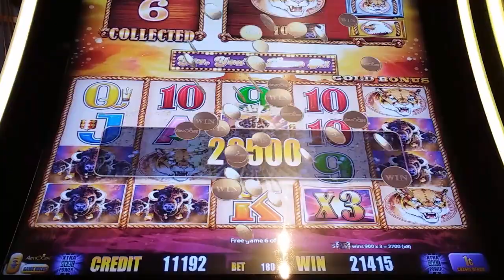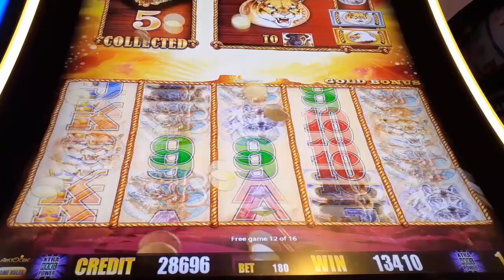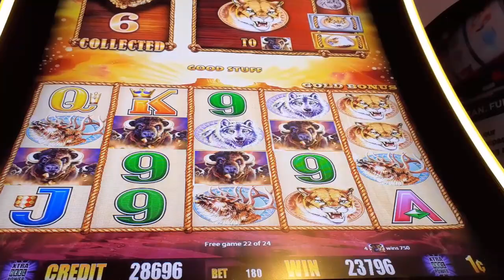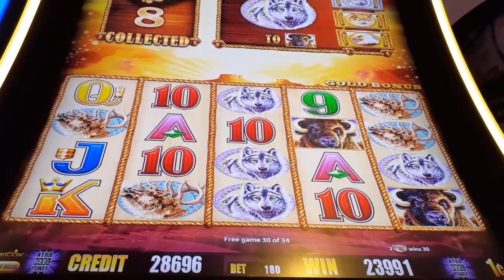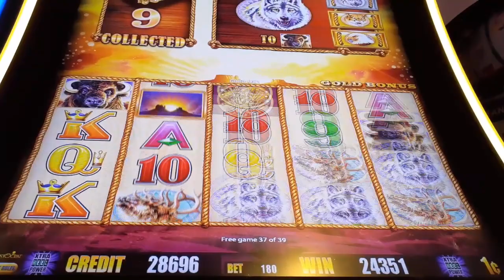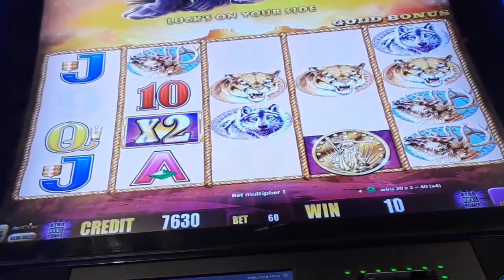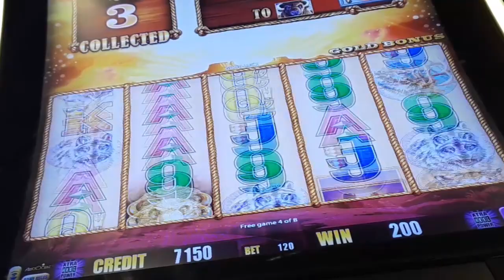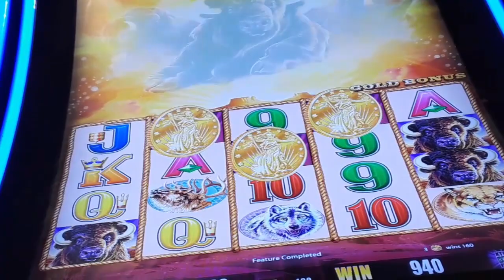BETTER THAN HANDPAY :-) HUGE WIN ON BUFFALO GOLD SLOT MACHINE - SunFlower Slots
Better than handpay :)